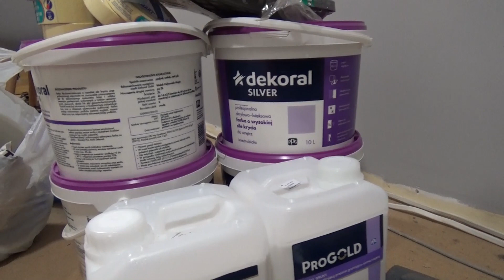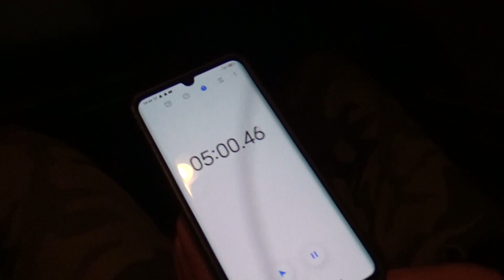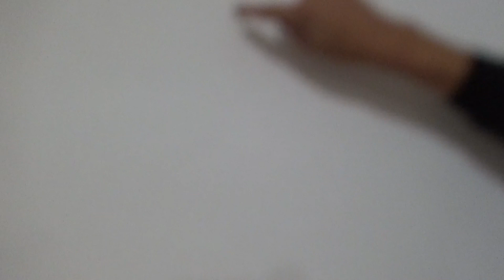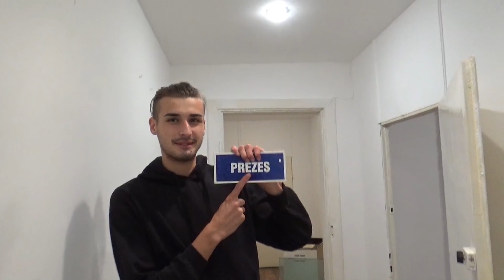Nowy lokal Impaktu - część 1 (Budowlańcy remontują!) :D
Drodzy! Na nasze trzylecie przenosimy się z małego lokalu przy Leśnej 7 do wielkiej przestrzeni na Mickiewicza 1 w Kielcach.
Przygotowaliśmy dla Was zapis tej przeprowadzki, byście mogli na własne oczy (a przynajmniej z jednym przymrużonym!) przekonać się, ile pracy i serca włożyliśmy w remont i jak wielką mamy wyobraźnię! :D